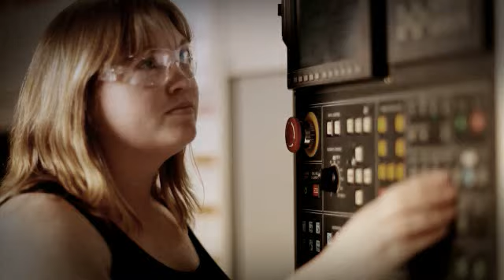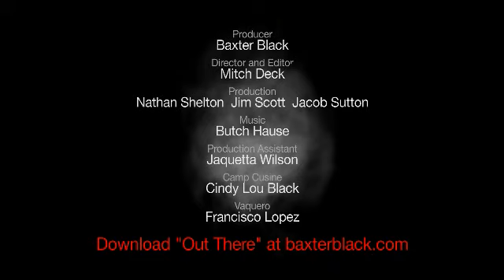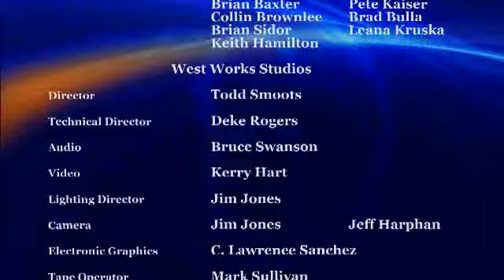July 28, 2015 - Full Episode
On this special edition of NCBA's Cattlemen to Cattlemen, we'll highlight the Beef Quality Assurance program. And, we'll have expert tips to help improve your cattle handling skills.